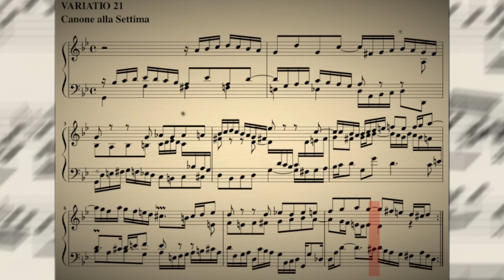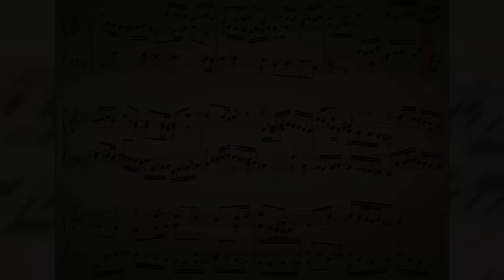DRACHENLORD NEWS: Völlig idiotische Observationsaktion in Plauen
Meine Manöverkritik an der völlig bescheuerten Level-Nuller-Observation in Plauen...